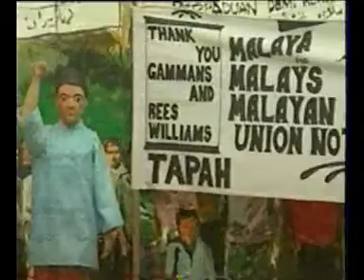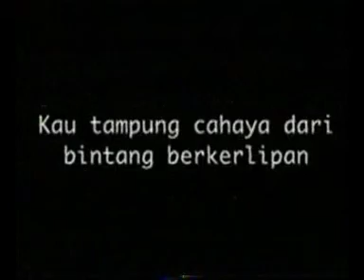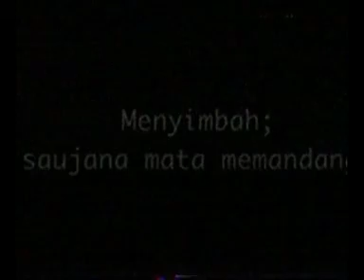Sajak atas sajak Perjuangan Belum Selesai Tun Mahathir Mohamad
Iringan Sajak atas Sajak Tun Mahathir 1998